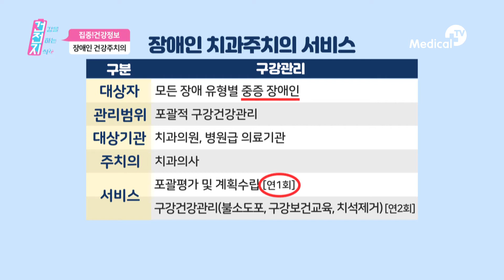장애인 건강지킴이, 장애인 건강주치의 시범사업 확대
장애인이 좀 더 쉽고 편하게 접근할 수 있는 의료서비스 확대!
새롭게 확대된 장애인 건강주치의 서비스를 통해 전문적인 관리를 받아보세요!

장애인 건강주치의 신청

*주치의
1. 교육신청 : 국립재활원 중앙장애인보건의료센터 - 교육지원 교육신청 장애인 건강주치의
2. 교육수강 - 이수증 우편 발송
3. 장애인 주치의 등록 : 국민건강보험공단 홈페이지요양기관 정보마당 신청

*장애인
국민건강보험공단 홈페이지 건강iN - 건강정보,  병원정보, 장애인건강주치의의료기관 찾기
- 의료기관 방문 및 상담 - 장애인 건강 주치의 이용 신청사실 통지서 작성

유용한 건강정보만 쏙쏙! 건강을 전하는 지식!
메디컬TV "건전지"로 만나요~!

매주 금요일 오전 9시 30분 본방송!

올레TV CH. 254